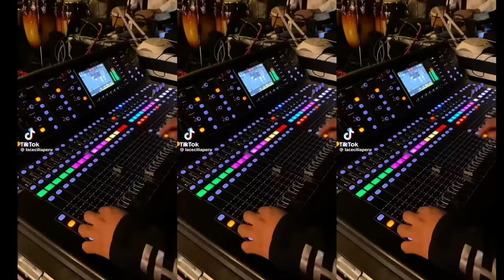La Cecilia - Se me resbala ( Santiago) si tomo si bailo